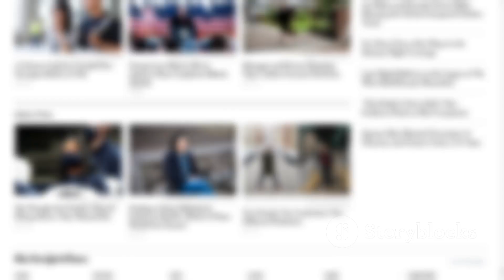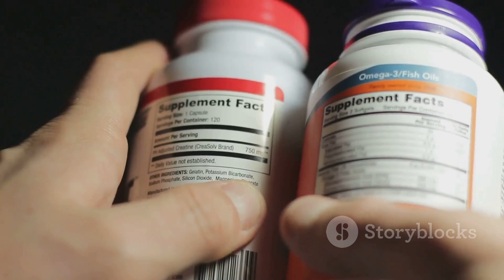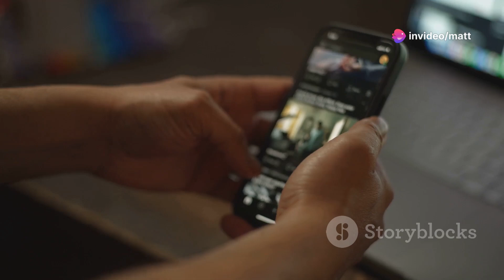Sleep Revive Review,⚠️BEWARE MY HONEST EXPERIENCE!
Hey everyone! Jack here, and today I’m excited to share my thoughts on Sleep Revive, a supplement that’s been making waves for its ability to improve sleep quality and overall well-being. If you’ve been struggling with sleepless nights and are curious about whether Sleep Revive could be the solution you’ve been looking for, stick around—I’ve got some insights that might help you make the right choice.

First off, let’s talk about where to get Sleep Revive. It’s super important to purchase it only through the official website. There are a lot of similar products out there that don’t offer the same quality or results, so make sure you’re getting the real deal! The official link is in the description, so be sure to check that out to avoid any imitations that might not deliver the same benefits.

So, what exactly is Sleep Revive all about? After testing it out myself for a few weeks, here’s what I’ve discovered. This sleep aid is specifically designed to tackle the root causes of poor sleep, like stress and irregular sleep patterns. Its formula uses natural ingredients like Rutaecarpine, Lemon Balm, Valerian Root, L-Theanine, and Magnesium Glycinate—all chosen for their proven abilities to promote relaxation and enhance sleep quality.

One of the things I really like about Sleep Revive is how it works in harmony with your body’s natural processes. Instead of knocking you out like some sleep aids do, it gently helps your body fall into its natural sleep rhythm. I noticed a difference in just a few days; I was falling asleep faster and waking up feeling genuinely refreshed, without the groggy feeling that I usually get from other supplements.

The real game-changer for me was Rutaecarpine. If you’re like me and enjoy an afternoon cup of coffee, this ingredient is a lifesaver. It helps to neutralize caffeine in the system, so even if I had a late-day coffee, I didn’t feel that buzz keeping me up at night. Combined with Lemon Balm and Valerian Root, which work wonders for calming the mind and reducing anxiety, Sleep Revive truly sets you up for a deep, restorative sleep.

Getting started with Sleep Revive is straightforward. Just take the recommended dosage before bed, and let the ingredients work their magic. The best part? There’s no need to worry about any harsh side effects. Sleep Revive’s natural formula is designed to be gentle yet effective, making it safe to use every night if needed.

In conclusion, if you’re serious about improving your sleep quality without resorting to harsh chemicals, Sleep Revive is definitely worth a try. It’s backed by a 60-day money-back guarantee, which means you can test it out risk-free and see if it works for you. If you’re ready to break the cycle of sleepless nights and finally get the restful sleep you deserve, click the official link in the description below to get started with Sleep Revive today!

If you found this review helpful, don’t forget to give it a thumbs up, drop a comment if you have any questions, and subscribe for more reviews and tips on improving your lifestyle.

00:00:00 Introduction
00:00:17 Where to Buy Sleep Revive
00:00:40 What Makes Sleep Revive Stand Out
00:00:55 Ingredients and Benefits
00:01:12 Personal Experience
00:01:56 How to Use Sleep Revive
00:02:15 Final Thoughts
00:02:38 Conclusion